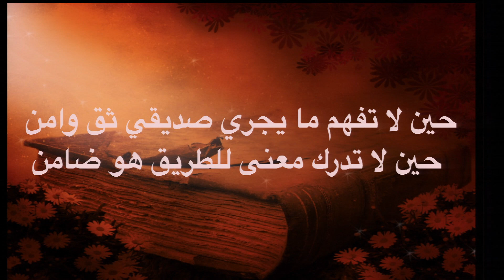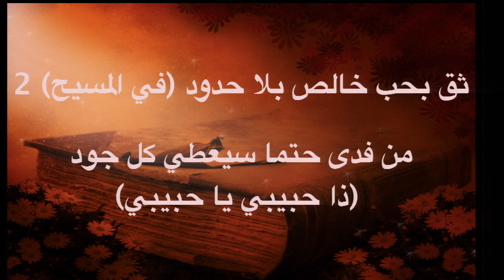ترنيمة حكمة الله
فَدَخَلَ ... إِلَى الْفُلْكِ ... وَأَغْلَقَ الرَّبُّ عَلَيْ  تك7: 7، 16

أيها القارئ العزيز: لقد أحاطك الله بعنايته وأدخلك بسلام إلى العام الجديد.  وهو بذلك قد أتاح لك فرصة جديدة لكي تُقبل إليه بالتوبة والإيمان فتنال خلاص نفسك الثمين

فقف لحظة أيها العزيز في مستهل هذا العام الجديد، وتفكّر في نفسك الخالدة ومصيرها الأبدي.  كيف تفكر في أمور الزمان الحاضر وتهتم بمستقبلك الأرضي الزائل، وتغفل أمر أبديتك التي لا تنتهي؟  نرجو أن تصغي بكل انتباه إلى قول الكتاب المقدس «وُضِعَ لِلنَّاسِ أَنْ يَمُوتُوا مَرَّةً ثُمَّ بَعْدَ ذَلِكَ الدَّيْنُونَةُ» (عب9: 27).  وأيضًا «الَّذِي لاَ يُؤْمِنُ بِالاِبْنِ لَنْ يَرَى حَيَاةً بَلْ يَمْكُثُ عَلَيْهِ غَضَبُ اللَّهِ» (يو3: 36).  ويا لهول الدينونة!  ويا لشدة غضب الله!  ولكن اسمع قول المسيح المفرح: «إِنَّ مَنْ يَسْمَعُ كلاَمِي وَيُؤْمِنُ بِالَّذِي أَرْسَلَنِي فَلَهُ حَيَاةٌ أَبَدِيَّةٌ، وَلاَ يَأْتِي إِلَى دَيْنُونَةٍ» (يو5: 24).  فالله قد أعدّ خلاصًا كاملاً مجانيًا لكل الخطاة، وهو ينادي قائلاً: «كُلُّ شَيْءٍ مُعَدٌّ.  تَعَالَوْا إِلَى الْعُرْسِ!» (مت22: 4).  فهل تسمع صوته وتقبل دعوته الآن؟